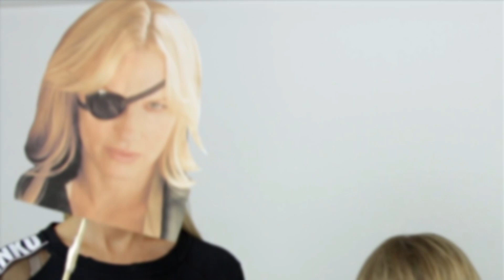Makijaż zabójczy z Kają Śródką - ZWIASTUN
Po długiej przerwie chciałabym Was zaprosić na zabójczy ;) makijaż z Kają Śródką - inspirowany Kill Billem. Fryzurą zajmie się Piotrek Postek. Zapraszam do oglądania.

❌PROSIMY NIE KOPIOWAĆ NA INNE KANAŁY❌